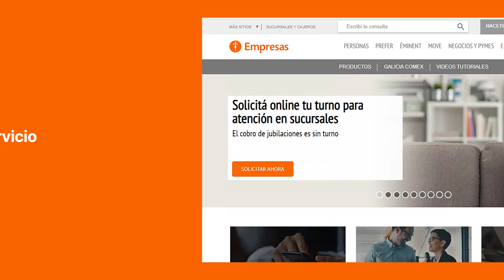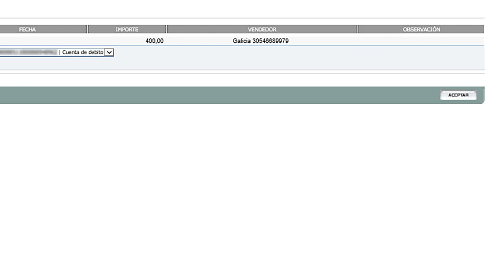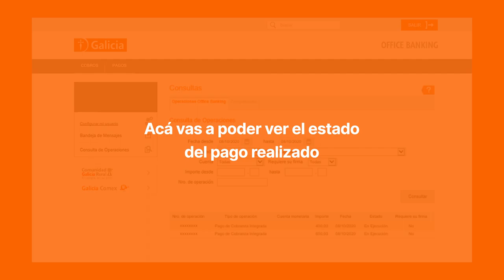Cómo hacer un pago de Cobranza Integrada por Office Banking – No clientes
¿No sos cliente? Te mostramos el paso a paso para que puedas realizar los pagos por esta plataforma.